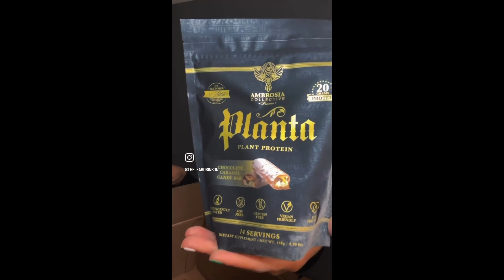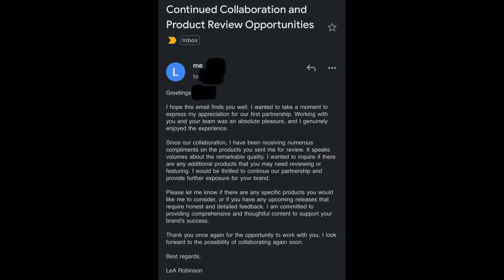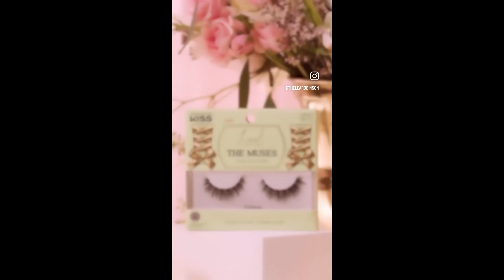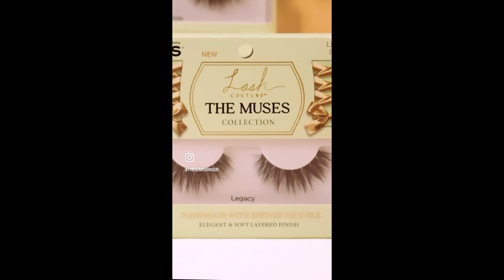PAID BRAND DEALS | Pitching To Brands, Industry secrets + MORE!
Secure Paid Brand Deals NOW!

🌹PITCH YOURSELF NOW TO MAJOR BRANDS as an ARTIST or INFLUENCER!

🌹  CANVA APP
🌹  MOJO